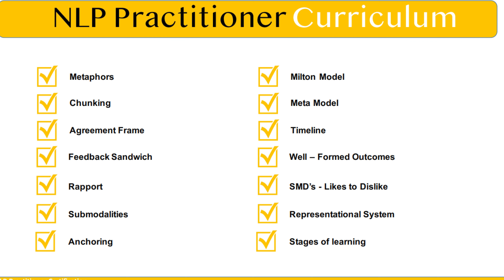What is NLP and Why Should You Learn It?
What is NLP?(Neuro-Linguistic Programming) and PRISM Life Design? The fastest way to make deep transformational change through language instead of therapy.